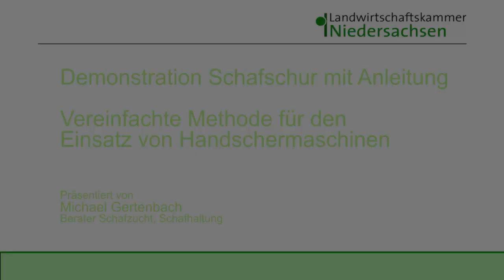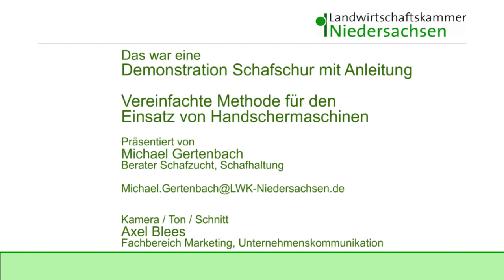Schafschur: Vereinfachte Methode mit Anleitung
Video-Demonstration Schafschur mit Anleitung: Vereinfachte Methode für den Einsatz von Handschermaschinen

Die vereinfachte Methode der Schur, bei der das Drehen und Halten des Tieres vereinfacht ist, wird in diesem Video vorgestellt.

Erwachsene Schafe, die erblich bedingt keinen Wollwechsel aufweisen, müssen mindestens einmal pro Jahr vollständig geschoren werden. Dies gilt für alle heimischen Wollschafrassen einschließlich der Heid- und Moorschnucken. Unterbleibt die regelmäßige Schur, wird das Wärmeregulationsvermögen empfindlich gestört, die Außenparasitenbelastung kann stark zunehmen und neugeborene Lämmer haben Schwierigkeiten, die Zitzen zu finden.